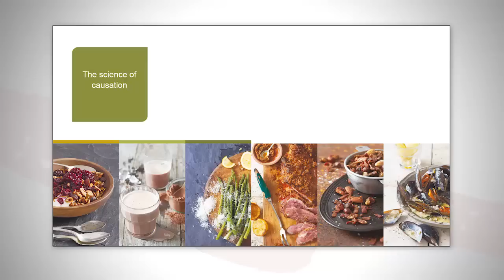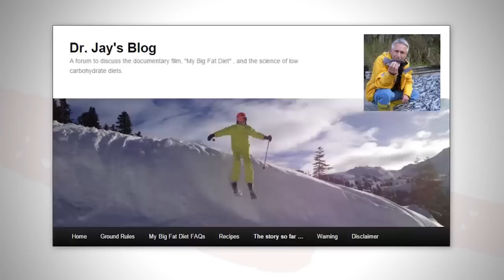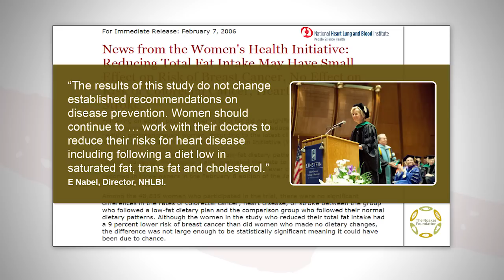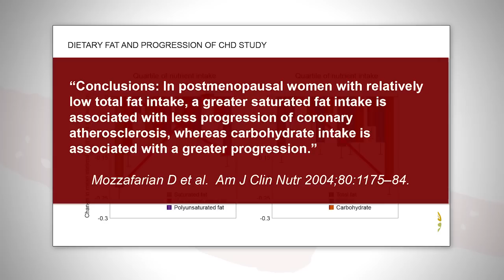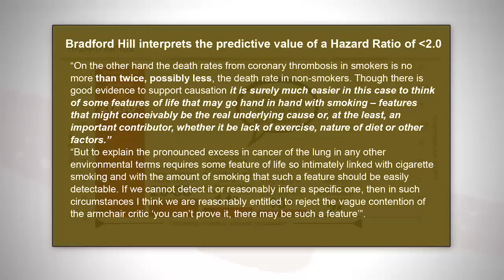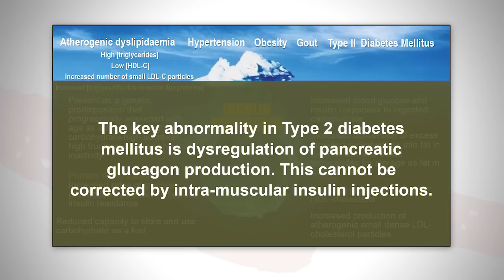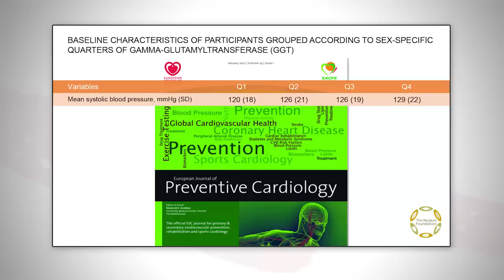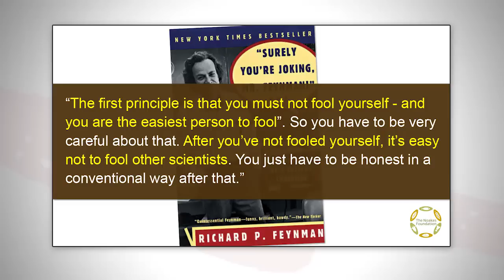Prof Tim Noakes - A worldwide nutrition revolution: What is next?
A worldwide nutrition revolution: What is next?
Prof Tim Noakes

In this presentation I will address the question: who is correct? Does the scientific evidence support the low carbohydrate or the low fat diet as being the healthier? I will show that most of the evidence supporting the low fat dietary guidelines has either been disproven or it results from prospective longitudinal studies the results of which do not support the interpretation of causation (according to the Hill Bradford criteria first described in 1937). Thus much of the so-called scientific evidence implying causative effects for different foodstuffs or nutrients on ill-health results from “scare-mongering” not hard science. Once we understand that prospective longitudinal studies of this type are unable to prove causation except in very unusual circumstances, it becomes easier to understand why there is so much confusion regarding what we should and should not be eating.  Stripping out the results of poor science and “scaremongering” allows us to focus on what we really should be eating to be healthy. The future requires that we convey to the public only that information which is solidly based in irrefutable science and is devoid of all scaremongering.

The Environment and Disease: Association or Causation?
Hill AB. The environment and disease: Association or Causation? Proc Roy Soc Med 1965; 68: 295-300.
News from the Women’s Health Initiative: Reducing Total Fat Intake May Have Small Effect on Risk of Breast Cancer, No Effect on Risk of Colorectal Cancer, Heart Disease, or Stroke
Effects of a low-fat dietary intervention on glucose, insulin, and insulin resistance in the Women's Health Initiative (WHI) Dietary Modification trial1,2,3
Shikany JM et al. Am J Clin Nutr 2011; 94: 75-85.
A systematic review of the evidence supporting a causal link between dietary factors and coronary heart disease.
Are some diets “mass murder”?
Smith R. Are some diets mass murder? BMJ 2014;349:g7654 doi: 10.1136/bmj.g7654 (Published 15 December 2014)
Dietary Intake of Saturated Fat Is Not Associated with Risk of Coronary Events or Mortality in Patients with Established Coronary Artery Disease1–3
Puaschitz NG et al. Dietary intake of saturated fat is not associated with risk of coronary events or mortality in patients with established coronary artery disease. J Nutr. February 1, 2015 jn.114.203505
Gerald M. Reaven, MD: Demonstration of the Central Role of Insulin Resistance in Type 2 Diabetes and Cardiovascular Disease
Insulin resistance, hyperinsulinemia, and hypertriglyceridemia in the etiology and clinical course of hypertension
Reaven G. Insulin resistance and CHD in non-diabetic subjects. Atheroscler Throm Vasc Biol 2012;32:1754-59
Dietary carbohydrate restriction induces a unique metabolic state positively affecting atherogenic dyslipidemia, fatty acid partitioning, and metabolic syndrome.
Volek JS, Fernandez ML, Feinman RD, Phinney SD. Dietary carbohydrate restriction induces a unique metabolic state positivelyaffecting atherogenic dyslipidemia, fatty acid partitioning, and metabolic syndrome. Prog Lipid Res 2008; 47: 307-318
“Make starchy foods part of most meals”: a food-based dietary guideline for South Africa
Fasano A. Zonulin and its regulation of intestinal barrier function. Physiol Rev 2011;91:151-175